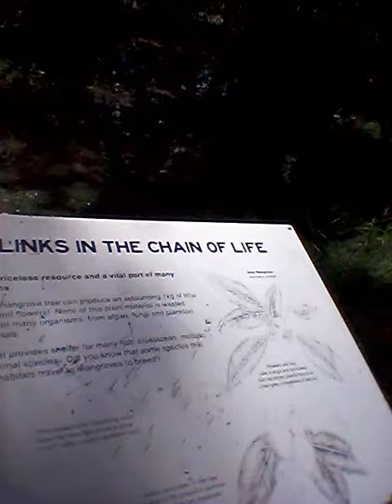adam spong blog recreating December 1 comparison flood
adam spong  blogs recreating December 1 comparison flood